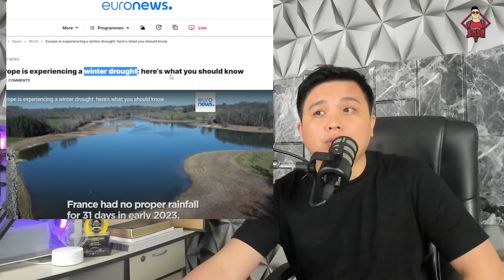NAKAKATAKOT| NADISKUBRE SA ATING MUNDO!